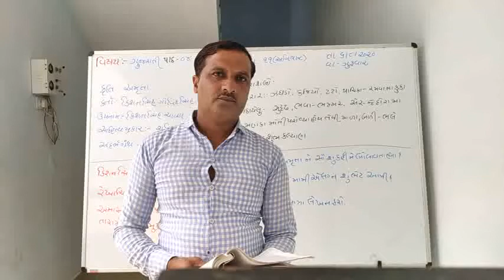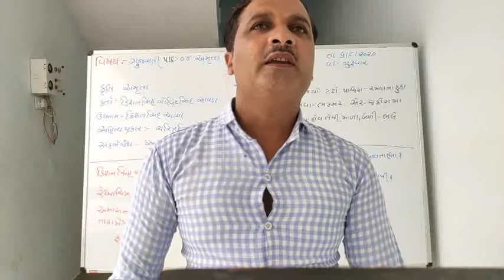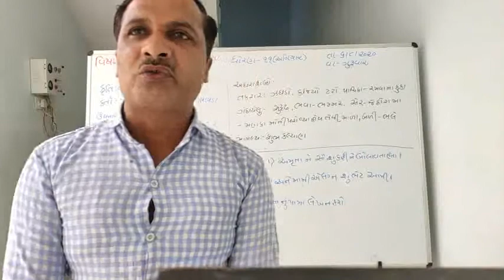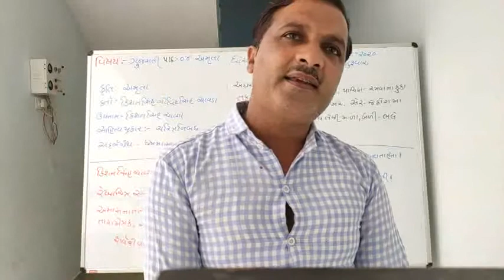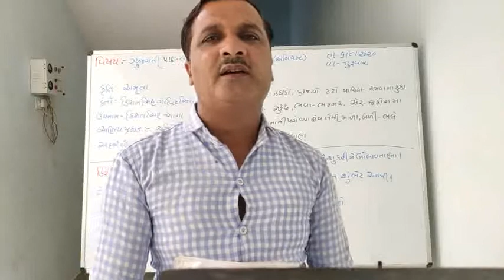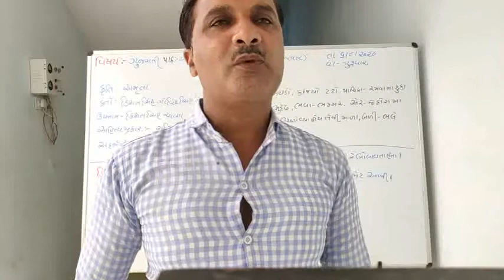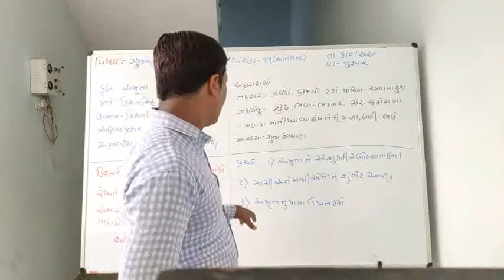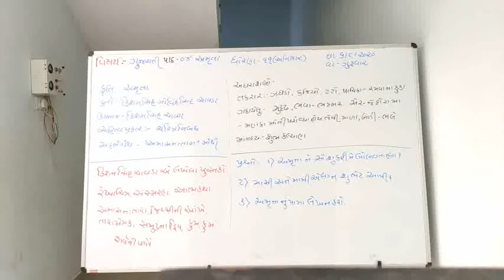ધોરણ- 11 ; ગુજરાતી કવિતા- અમૃતા by Alubhai Dangar